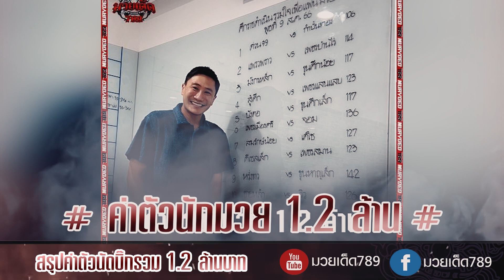งดจัด ศึกมวยเด็ดสังเวียนเดือด | วันที่ 13/07/66 | มวยเด็ด789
งดจัด ศึกมวยเด็ดสังเวียนเดือด, สรุปยอดค่าตัว นัดบิ๊ก ค่าตัวรวม 1.2 ล้านบาท , เหนือเพชร ปะทะ เพชรนิพนธ์, ชูเจริญ ชน ซามาน อาสซูริ  | ข่าวเด็ด789 [13/07/66] สรุปข่าวเด็ด "ใช้แต่หูฟังไม่ต้องใช้ตาอ่าน"
0:06 สรุปยอดค่าตัว นัดบิ๊ก ค่าตัวรวม 1.2 ล้านบาท
ศึกราชดำเนินรวมใจเพื่อแฟนมวย วันพุธที่ 9 ส.ค.นี้ ณ เวทีราชดำเนิน ไม่มีถ่ายทอดสด ทุกช่องทาง ถ้าได้กำไรจากการจัดจะไปใส่เพิ่มค่าตัวนักมวยในรายการทั้งหมด
0:25 เหนือเพชร ปะทะ เพชรนิพนธ์
หายหน้าหายตาไปจากสังเวียนเกือบ 3 ปี เหนือเพชร  กีล่าสปอร์ต ได้เวลาคัมแบ็ค ปะทะ เพชรนิพล ศักดิ์ชรบ. ในพิกัด 114 ป. ในศึกมวยไทย7สี วันอาทิตย์ ที่ 16 ก.ค.นี้ แฟนมวยห้ามพลาด
0:40 ชูเจริญ ชน ซามาน อาสซูริ
ศึก RWS วันเสาร์ที่ 15 ก.ค.นี้ มีการเปลี่ยนแปลงล่าสุด มาเทียส ฟูนทูคอส คู่ชกของชูเจริญ ดาบรันสารคามสภาพร่างกายไม่พร้อมถอนตัวออกจากทัวร์นาเมนต์รุ่น 140 ปอนด์เป็นที่เรียบร้อย ทางผู้บริหารRWS ได้นำเอา ซามาน อาสซูริ นักมวยค่ายวีนั่มมวยไทย มาเสียบแทนถือว่าเป็นนักมวยที่แข็งแกร่งอันตรายเคยแลกเดือดกับ ยอดเหล็กเพชร อ.อัจฉริยะ ในศึก ONE ลุมพินีมาแล้ว
สำหรับสถานการณ์ในทัวร์นาเมนต์ตอนนี้ ชูเจริญ ได้การันตีแล้วว่าจะได้เข้ารอบ4คนสุดท้ายต่อไปแน่นอน เพราะมีคะแนนสะสมถึง 9 คะแนนแต่การมาเจอกับ ซามาน อาสซูริ ซึ่งเป็นนักมวยที่บ้าดีเดือดมากๆ กล้าบวกกล้าชนแม้กระทั่งกับ ยอดเหล็กเพชร งานนี้ดีไม่ดีอาจมีการพลิกล็อกเกิดขึ้น ถือเป็นไฟต์ที่น่าสนใจไม่น้อยเลยทีเดียว
1:09 มวยเด็ดสังเวียนเดือด เสาร์นี้ งดแล้ว ไปที่ไหน รอชม !
ศึก "มวยเด็ด สังเวียนเดือด" หลังจากยืนระยะมา 6 เดือน ทีมงานเพชรยินดี ตัดสินใจ งดจัดการแข่งขันวันเสาร์ที่ 15 ก.ค. นี้เป็นต้นไป เนื่องจาก มีผลกระทบต่อการออกคู่มวย ซึ่งจะต้องจัดหานักมวยถึง 60 คน ในการใช้จัดรายการ วันอังคาร, พฤหัสฯ, ศุกร์ และเสาร์ ทำให้คุณภาพของรายการทั้งสัปดาห์ทำได้ออกมาไม่ดีเท่าที่ควร ทำให้ทีมงานตัดสินใจถอยออก 1 รายการ เพื่อตั้งหลัก ให้ 3 รายการที่เหลือ มีคู่มวยที่แน่น และดีขึ้นกว่าเดิม อีกทั้งวันเสาร์มีรายการมวยเยอะมาก ทำให้มียอดรับชม(เรตติ้ง)ไม่ถึงเป้า ส่วนหลังจากนี้จะย้ายไปจัดที่ไหน, วัน, เวลาอะไร ทางทีมงานจะอัพเดทให้แฟนมวยได้ทราบอีกครั้ง